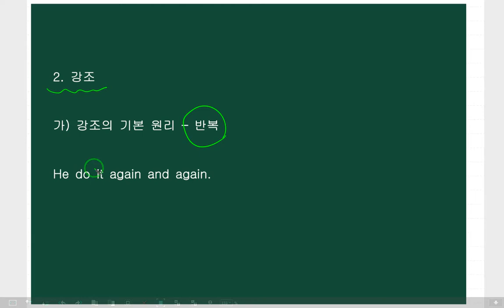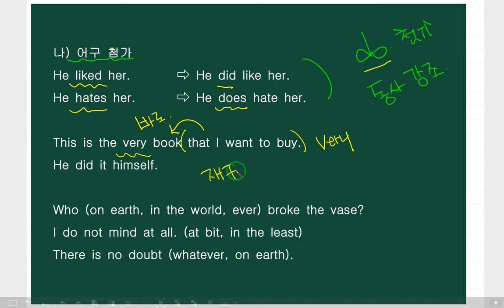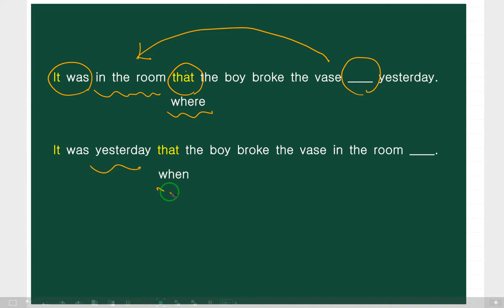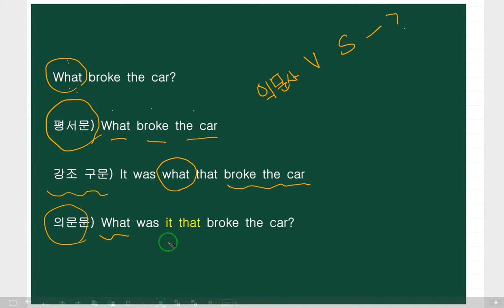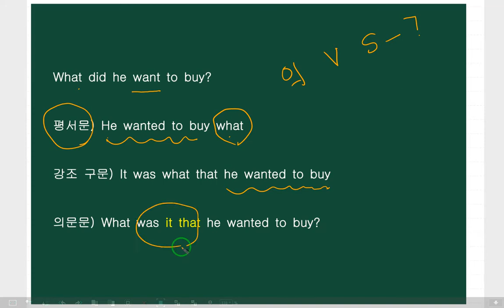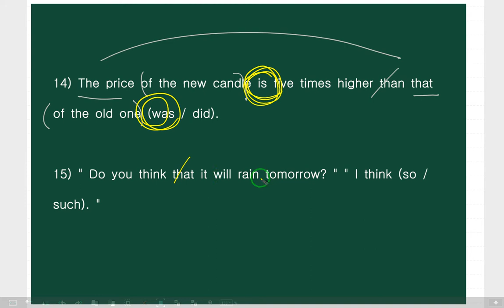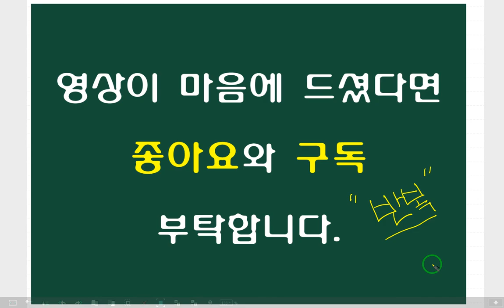neo 문법의 신 기타 2편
문제를 보면 답이 바로 보이는 것을 목표로 만든 영문법 강의입니다. 초보부터 고수까지 누구나 들을 수가 있습니다.

공무원 영어
경찰 영어
소방 영어
수능 영어
내신 영어
Toeic ielts 등 각종 수험 영어을 영문법의 모든 사항을 정리한 영상입니다.

시험에 나올 모든 문법을 시험에 나오는 것과 나올 것만 다룹니다.
부정사의 용법, 조동사의 용법, 초월 화법, 부사적 대격 등 잡다한 이상한 문법은 없습니다.
기출 문제를 중학 영단어만을 사용한 예문으로 바꾸어 문법 학습에 집중하게 만들었습니다.

누구든지 단 기간의 여러분의 문법을 정리하고
완성 할 수 있게 만든 영상입니다.

본영상의 교재는 출판사 홈피 docdo.kr에서 구매 가능합니다.